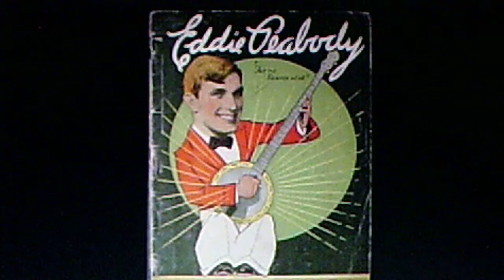Eddie Peabody: "Memories" (1956)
Source: vinyl DOT 45, #45-15473 (MW-9173), released May 1956